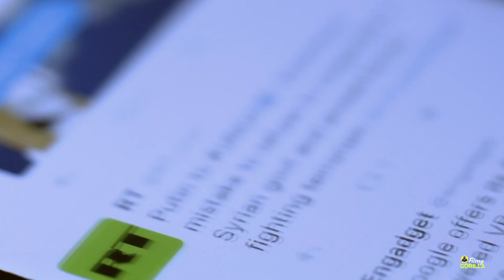Bigg Boss 16 Ke Ghar Se Kon Hoga Beghar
Bigg Boss 16 Weekend Ke Vaar Mein  Vote Chal Raha Hai Us Vote Ke Mutabik Sabse Niche Hai Sajid Khan. Sajid Khan Hi Sabse Jyada Khatre Mein Hai Iss Hapte Or Yea Bigg Boss Reality Show Hai Isliye Ghar Se Beghar Ka Jo Prakriya Hota Hai Wo Pura Hi Janta Decide Karega.

☏ 𝗖𝗼𝗻𝘁𝗮𝗰𝘁 𝗨𝘀:- All Images, Pictures, Music Used In The Video, Belongs To The Respected Owners, Anyone Original Creator Of The Video Can Get In Touch With Us If They Have Any Objection And I Shall Remove Or Modify The Video.

𝗧𝗵𝗮𝗻𝗸𝘀  🤝